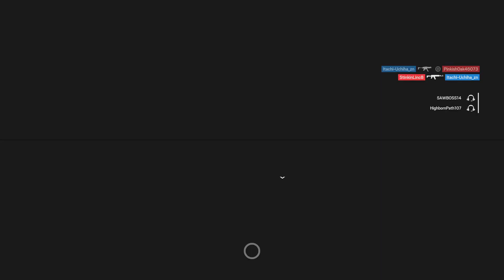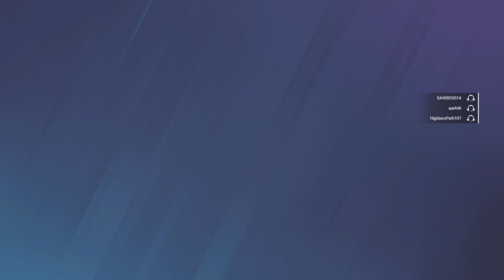What Did I Walk Into?? | Tom Clancy's Rainbow Six Siege Ranked